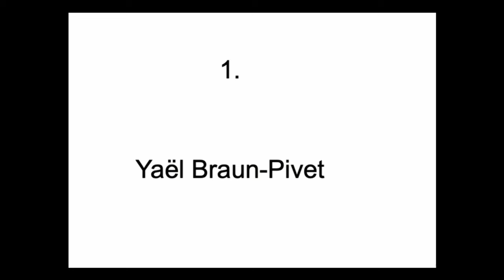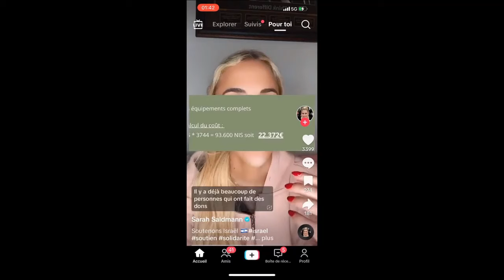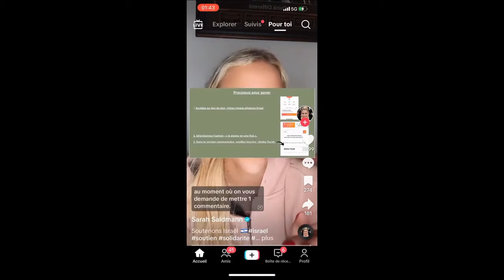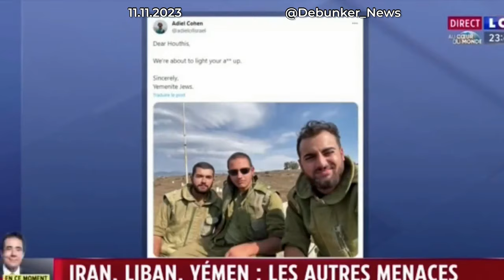Français sionistes, pro-israéliennes, soutien de l'Apartheid + complices du génocide à Gaza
🇫🇷🇮🇱voici les 5 premières personnalités publiques françaises de ma liste (de 31 noms), parce qu'elle a pris la parole depuis le 07.10 en tant que : sioniste pro-israélienne + soutien de l'Apartheid en Cisjordanie (dont Jérusalem-Est) + complice du génocide à Gaza:
Yaël Braun-Pivet
Meyer HABIB
Sarah SALDMANN
Élie Chouraqui
Michel Boujenah